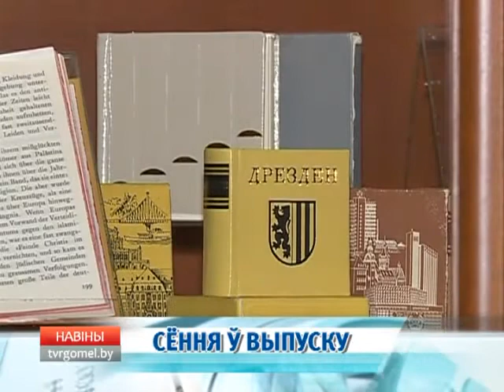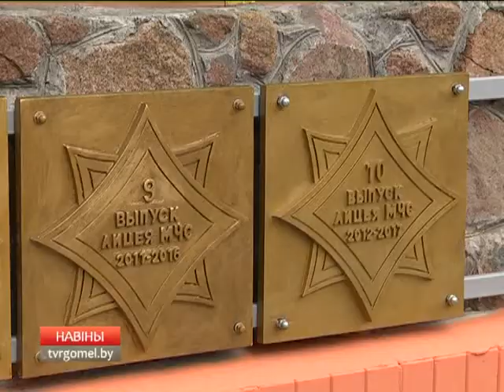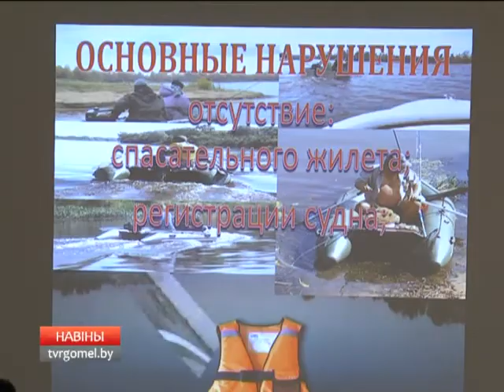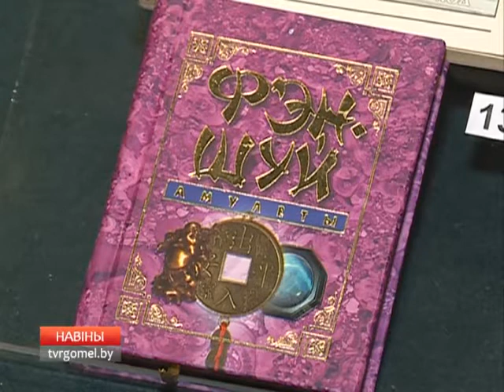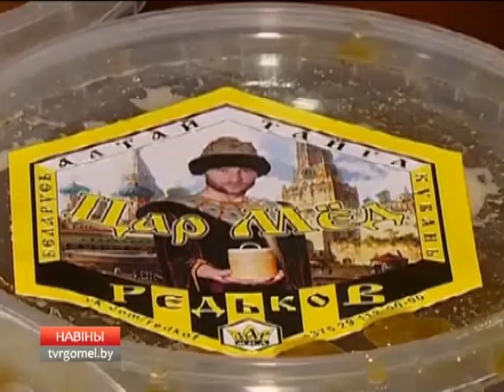10 06 2017 НОВОСТИ